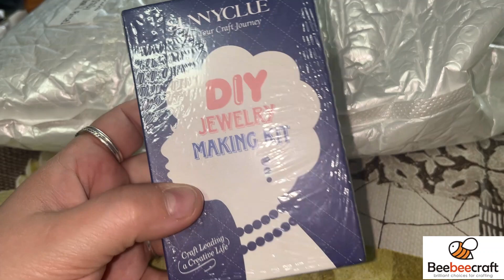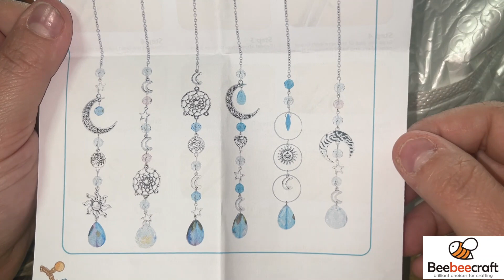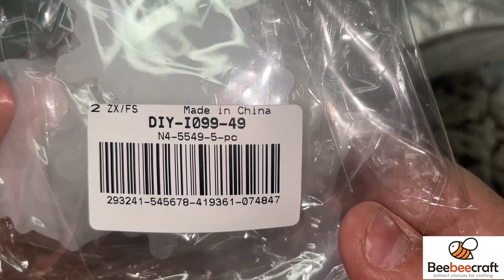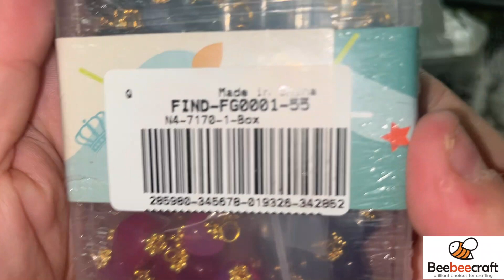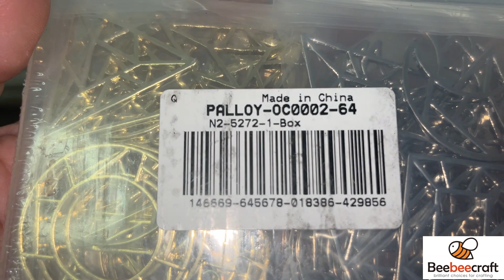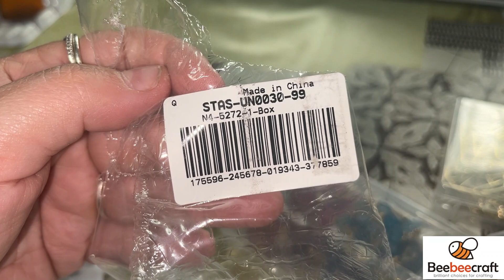Nuova collaborazione Creativa con BeeBeeCraft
unboxing di una nuova collaborazione creativa con Beebeecraft!!

Vi lascio il link del loro sito e tutti i link dei vari prodotti che mi hanno gentilmente mandato =D

*LINK PRODOTTI*